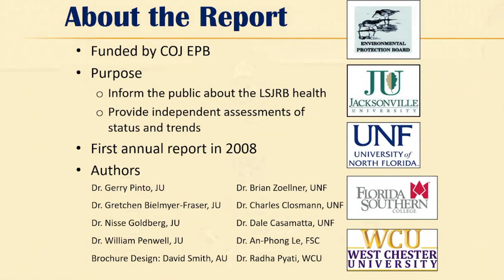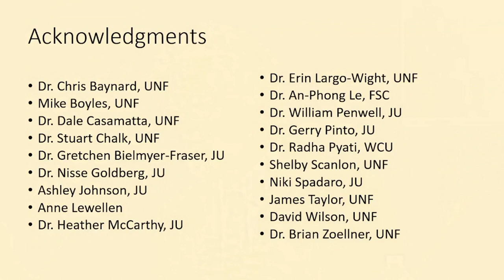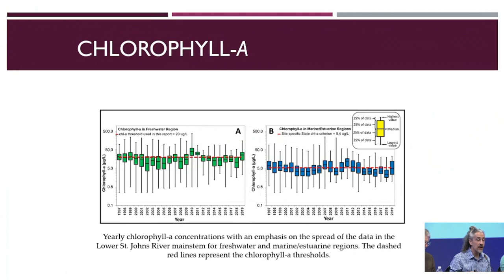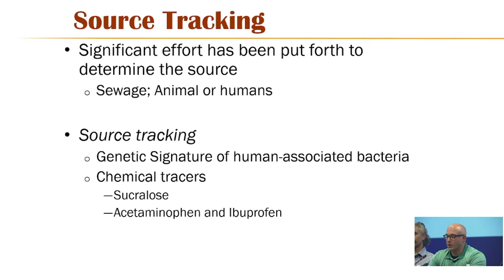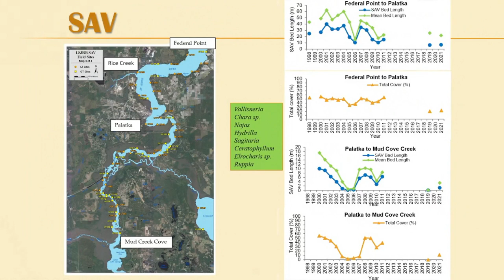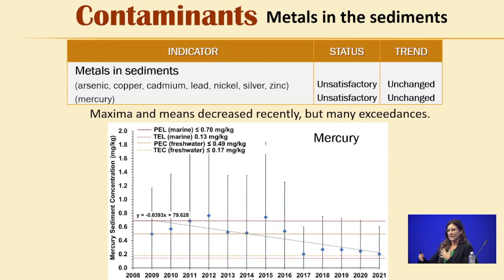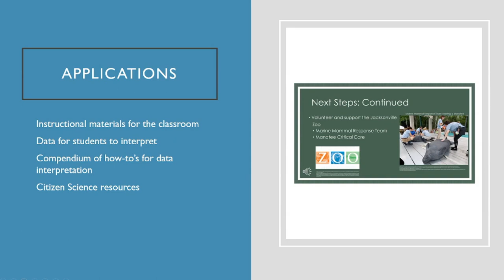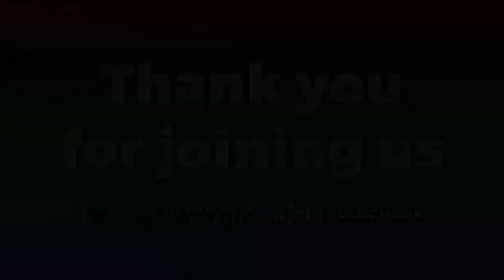2022 State of the River Report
Join Dr. Gretchen Bielmeyer-Fraser and a panel of experts as they present the 2022 State of the River Report for the Lower St. John's River Basin. Funded by the City of Jacksonville Environmental Protection Board, this in-depth discussion aims to inform the public about the current health of the river basin and provides independent assessments on various environmental parameters.